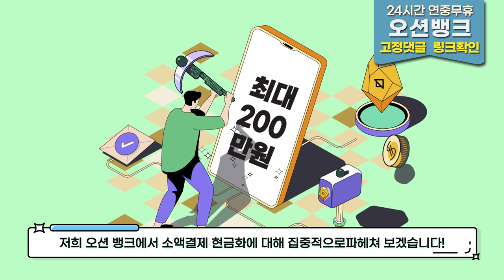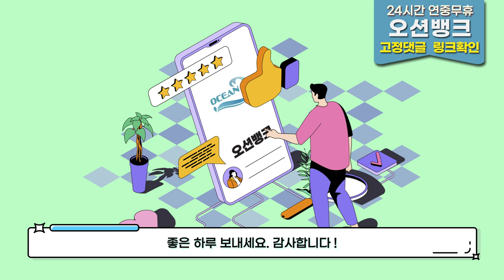🌏소액결제현금화🌏소액결제로 간편하고 누구나 쉽고 빠르게 5분안에 답답함을 한번에 해결하세요 ^^